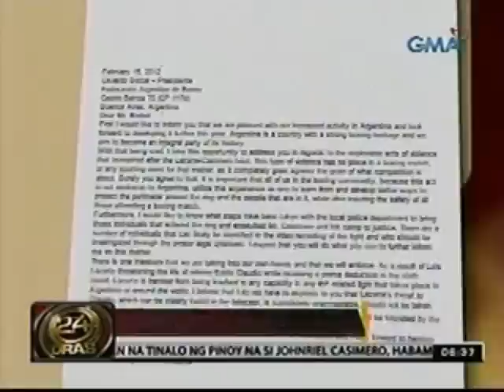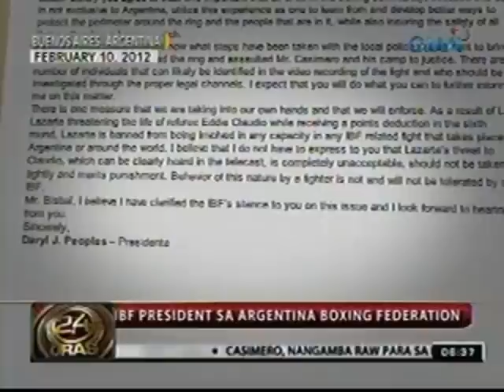24oras: Luios Lazarte, bawal nang lumaban sa IBF